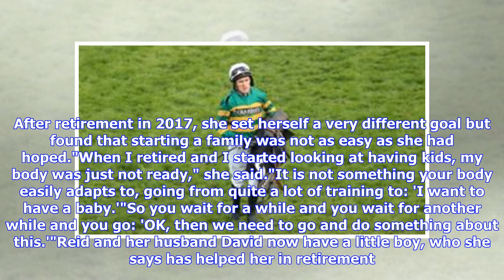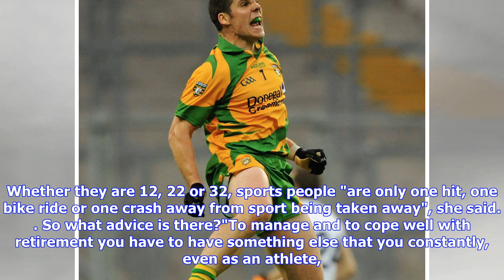Life after the final whistle blows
By Aileen Moynagh BBC News NI Image copyright PA Image caption AP McCoy, the 19-times champion jump jockey, retired in 2015 Getting to the top in any sport requires skill, dedication and personal sacrifice. But if sport is your life, what happens when you retire or are forced out due to injury. After the Final Whistle, which will be broadcast on BBC Radio Ulster on Sunday, explores life after sport with former stars."A sportsperson is the only person who literally dies twice," said AP McCoy, who...